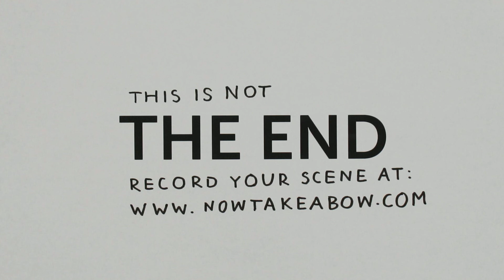Now, Take a Bow - Rendered on: Mon, 05 Sep 2011 23:00:05 GMT